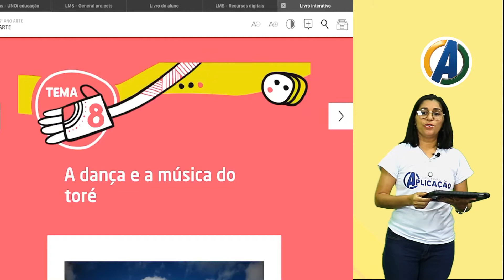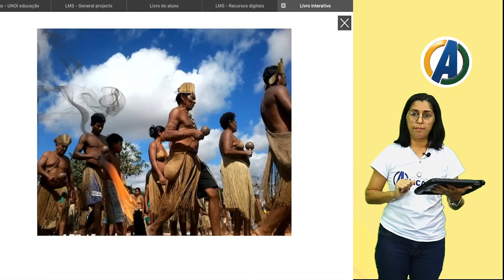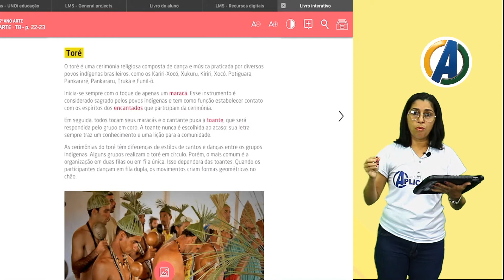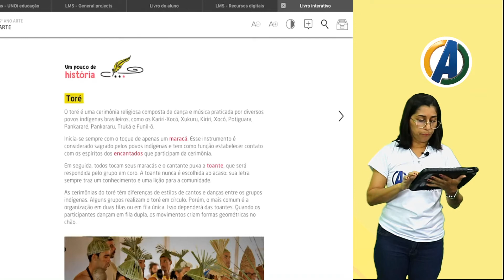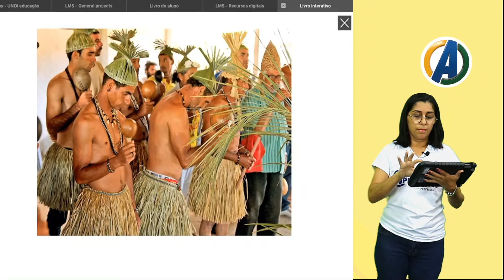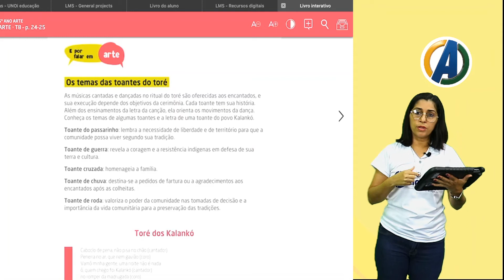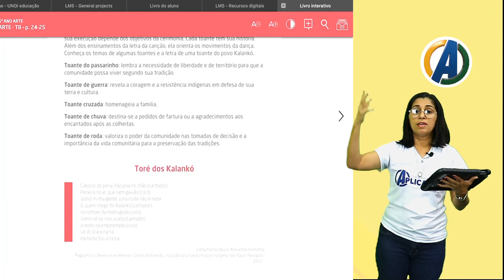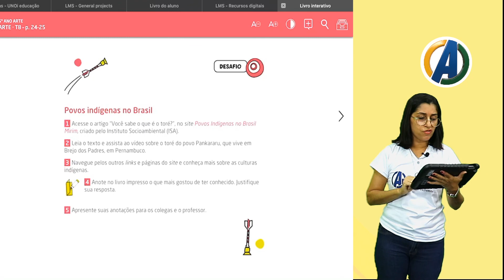5 ° ANO - ARTES - A DANÇA E A MÚSICA DO TORÉ - PROF ª DÉBORA MARTINS